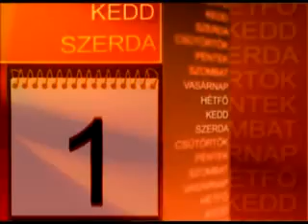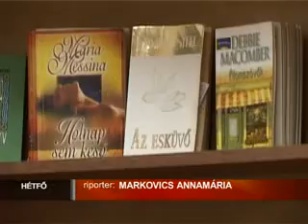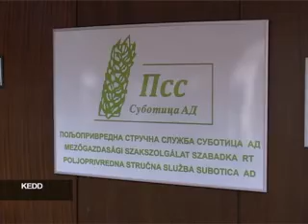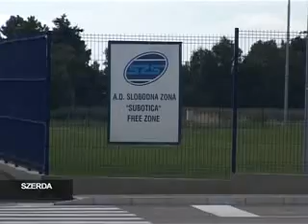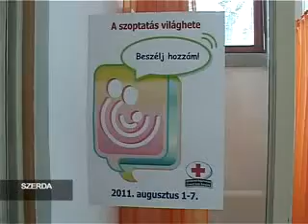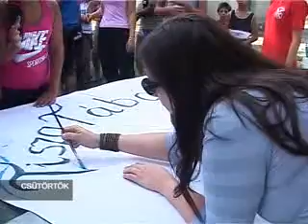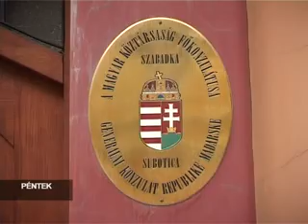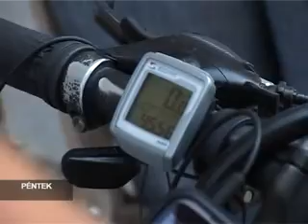Heti visszapillantó - 2011.08.06.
- Összefoglaló a hét eseményeiből